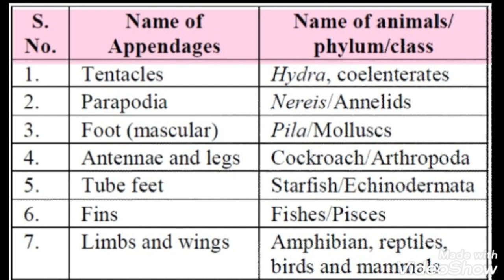ANIMAL KINGDOM TRICKS AND NOTES BIOLOGY NEET2021 AAKASH_INSTITUTE GIVEN IN DESCRIPTION 🐵🐥✍📝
Here is ur notes of Animal kingdom

Here is ur tricks of Animal kingdom😊😊
Menomics bio 🐛🦋🐌

 ANIMAL KINGDOM

Mnemonic: Sponges---
Pores All Your Sides.

Pore – Porifera

All – Spongilla

Your – Euspongia,

Sides – Sycon.

Examples: Spongilla, Euspongia, Sycon

PHYLUM COELENTERATA (CNIDARIA):

Examples: Physalia, Obelia, Meandrina, Adamsia, Aurelia, Gorgonia, Pennatula, Hydra.

Mnemonic: Physics Objective exams MeinAdam Aur George Ne Pen Hide kiya.

Physics – Physalia

Objective – Obelia

Mein – Meandrina

Adam – Adamsia

Aur – Aurelia

George – Gorgonia

Ne – Cnidaria

Pen – Pennatula

Hide – Hydra.

PHYLUM PLATYHELMINTHES:

Examples: Taenia, Planaria, Fasciola.

Mnemonic: Teeno ki Planning Fail hui.

Teeno – Taenia

Planning – Planaria

Fail – Fasciola

PHYLUM MOLLUSCA:

Examples: Pinctada, Sepia, Octopus, Dentalium, Aplysia, Chaetopleura, Pila, Loligo.

MNEMONIC: Phir se Octopus dekhenge, aap pehle chai pe lo.

Phir – Pinctada

Se – Sepia

Octopus

Dekhenge – Dentalium

Aap – Aplysia

Chai – Chaetopleura

Pe – Pila

Lo – Loligo

PHYLUM ECHINODERMATA:

Examples: Ophinuria, Antedon, Asterias, Echinus, Cucumaria.

MNEMONIC: office mein aunty asked for ek cucumber.

Office – Ophinuria

Aunty – Antedon

Asked – Asterias

Ek – Echinus

Cucumber – Cucumaria.

PHYLUM ASCHELMINTHES/ NEMATODA:

Examples: Ancylostoma, Wuchereria, Ascaris, Rhabditis.

MNEMONIC: Annie Bechaari AksarReh jati hai

Annie – Ancylostoma

Bechaari – Wuchereria

Aksar – Ascaris

Reh – Rhabditis.

PHYLUM ANNELIDA:

Examples: Hirudinaria, Pheretima, Nereis.

MNEMONIC: HERO PHERE KE TIME NAHITHA.

Hero – Hirudinaria

Phere ke time – Pheretima

Nahi – Nereis.

PHYLUM ARTHROPODA:

Examples: Locusta, Limulus, Bombax, Apies, Scorpion, Butterfly, Palaemon, Laccifer, Anopheles, Culex, Aedes.

MNEMONIC: LOLITA BOMBAY AAKAR STORE SE BUTTER PEHLE MAT LENA.

LoLita – Locusta & Limulus

Bombay – Bombax

Aakar – Apies

Store – Scorpion

Butter – Butterfly

Pehle – Palaemon

Mat – Mosquitoes (Anopheles, Culex, Aedes)

Lena – LACIFER

Urochordata/Tunicates
Examples
Trick = SADHU
S- SALPA
A - ASCIDIA
D - DOLIOLIUM
H - HERDMANIA
U  - UROCHORDATES

CLASSES
1. CYCLOSTOMATA 🐠🐟
EXAMPLES TRICKS 😅

"PATLU MASSOM ON CYCLE 🚴‍♂️🚲🚲
PATLEU= PETROMYZON ( L IN PATLE LAMPREY )
MASSOM - MYXINE (HAG FISH)

CLASS
2. CHONDRICTHYES
EXAMPLES
SCOLIODON (DOG FISH)
PRISTIS (saw fish)
CARCHARODON (Great white shark)
TRYGON (☆ Sting Ray)

Trick
SCHOOL KI PRESS CHAR BJE ( HAIN NA) TERI
SCHOOL = SCOLIDON
KI
PRESS  - PRISTIS
CHAR BJE  = CARCHORDON
HAIN
TERI - TRYGON

CLASS
3. OSTEICHTHYES
MARINE FISHES
EXOCOETUS
HIPPOCAMPUS

FRESH WATER
CATLA
ROHU
CLARIAS

AQUARIUM 🎐🎣🦈🦈
PTEROPHYLLUM (ANGEL FISH)
BETTA - (FIGHTING FISH)

EXAMPLE TRICKS MARINE FISH

"EX IN CAMMPUS GOES FOR MARINE DRIVE "

EX  = EXOCOETUS
CAMPUS  = HIPPOCAMPUS
GOES
FOR
MARINE DRIVE  = MARINE FISHES

MARINE DRIVE IS A PLACE IN MUMBAI 😁
"RAAT KO CATRINA KI CLASS LGI BETA PTALENA "
RAAT = ROHU
KO
CATRINA = CATLA
KI
CLASS  = CLARIAS
LGI
BETA = BETTA
PAATALENA 😁 = PETROPHYLLUM😃🤣🤣😍

CLASS
4. AMPHIBIA
BUFO
RANA
HYLA
SALAMANDRA
ICTHYOPHIS

🐸🐸EXAMPLE TRICKS
"BURF HAIN  USE ICE SAALAMAN   KHTA H "
BURF = BUFO R IN BURF = RANA
HAIN = HYLA
ICE = ICHTHYOPIS
SALAMAN = SALAMANDER

CLASS
5. REPTILES 🦎🦎🐍🐍🐊🐊
Examples
CHELONE
TESTUDO
CHAMLEON
CALOTES
CROCODILUS
ALLIGATOR
HEMIDACTYLUS
POISONOUS SNAKE 🐊🐊😳🐍
NAJA
BANGANUS
VIPERA

TRICKS TO LEARN EXAMPLES 😁😎
" CHAL TEST KRWANE KOI CHAMI COLLECT CARENEGE ALI MEIN HAMARE
Examples
CHAL  -  CHELONE
TEST - TESTUDO
CHAMI - CHAMLEON
COLLECT - CALOTES
CARENGE - CROCODILUS
ALI - ALLIGATOR
MEIN😁😁😎😎🤣🤣😂😅

CLASS
6. AVES 🐤🐓🦅🦉🦃🐧🐥🐔🕊🦆🐦🐦
CORVUS
COLUMBA
PSTICULA
STRUTHIO
PAVO
APTENODYTES
NEOPHRON

CAR ( SE )COLUMBIA  JAAYNGE PARSO HM PAVAN KE SAATH , AAP NAARAZ MAT HONA "

 CAR = CORVUS
SE
COLUMBIA = COLUMBA
(JAAYENGE)
PARSO  = PUSTTTACULA
(HAM )
PAVAN  = PAVO
(KE )
SAATH  = STRUTHIO
AAP  = APTENODYTES
NAARAZ  = NEOPHRON
(MAT HONA)😁😁😁😗😗

CLASS
6. MAMMALIA
Easy hain learn krne lena

THANKS EVERYONE FOR VISITING MY CHANNEL